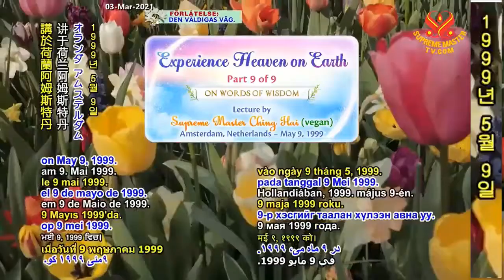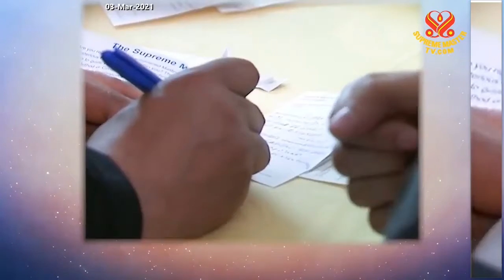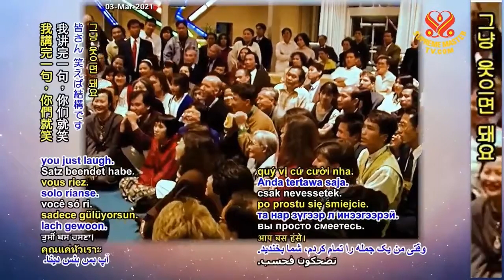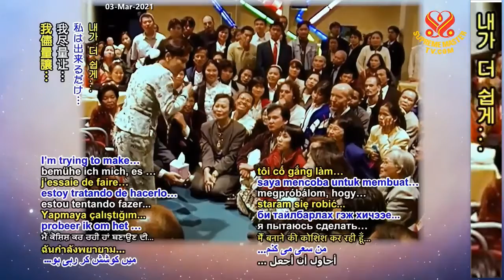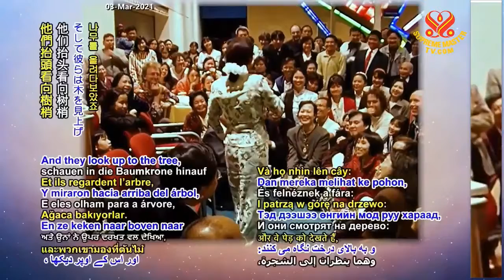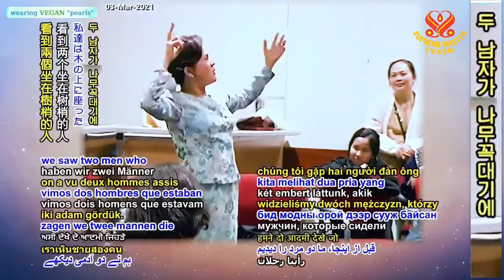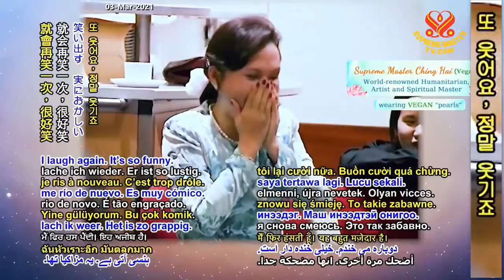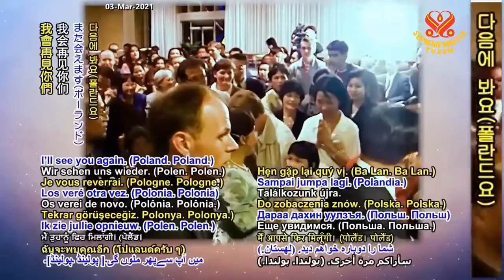( P.9 / 9 ) Thể Nghiệm Thiên Đàng Tại Thế, ( 9 / 5 /1999 ) Tại Amsterdam, Hà Lan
( P.9 / 9 ) Thể Nghiệm Thiên Đàng Tại Thế,  ( 9 / 5 /1999 ) Tại Amsterdam, Hà Lan  - Thanh Hải Vô Thượng Sư